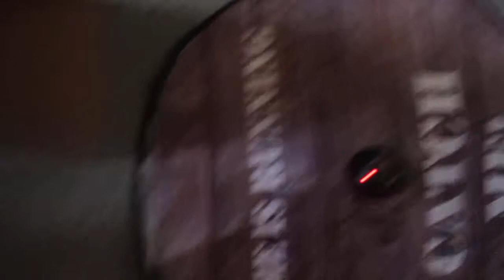Nieuw Catch Me! elektronisch speelgoed voor poes Martine (1)